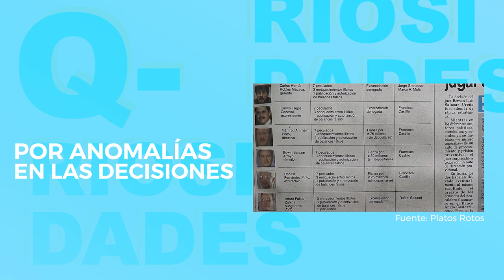Qriosiadades: Platos Rotos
Por acá les dejamos 3 Qriosidades sobre algunos casos de corrupción que marcaron un hito en nuestra historia.

También les invitamos a ver la serie documental "Platos rotos: la corrupción que pagamos" a partir del próximo jueves, 23 de noviembre en nuestra pantalla y plataforma